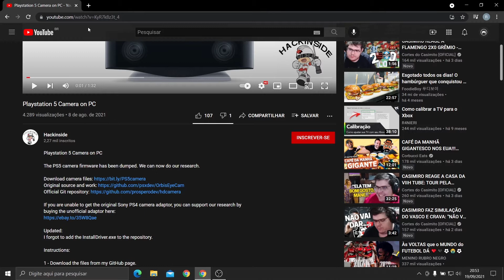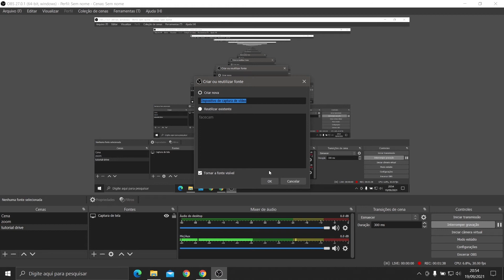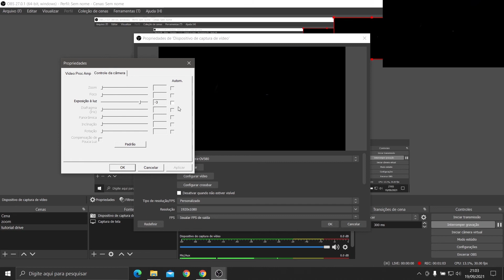Como usar a câmera do PS5 no PC + configuração da câmera no OBS Studio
Nesse vídeo ensino a baixar e instalar o drive para utilizar a câmera do PS5 no PC ou Notebook e também configuro a câmera no OBS Studio para melhor utilização.

Credito do vídeo vai para o canal do Hackinside e ao @psxdev que foi quem desenvolveu o drive, eu tinha esquecido de me inscrever no canal dele, mas já fiz a inscrição :)